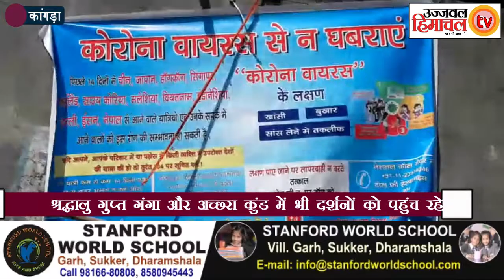बाणगंगा में सैंकड़ों श्रद्धालुओं की भीड़ खोल रही प्रशासन की पोल